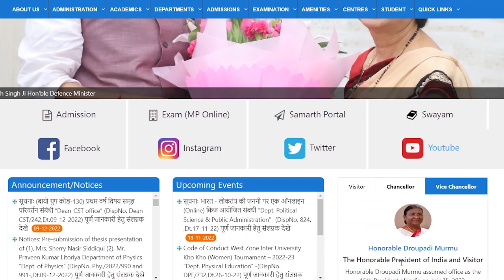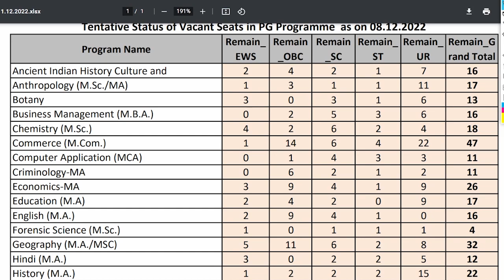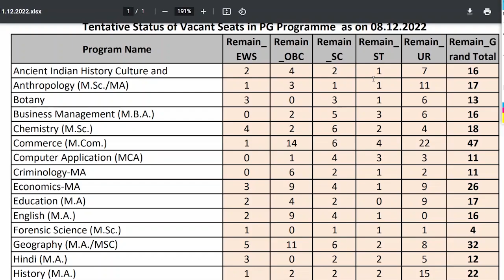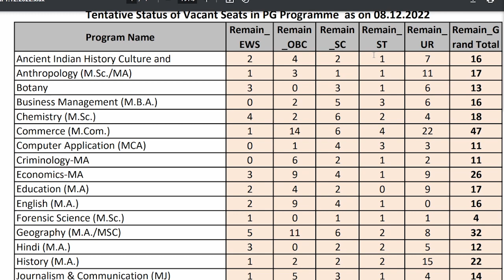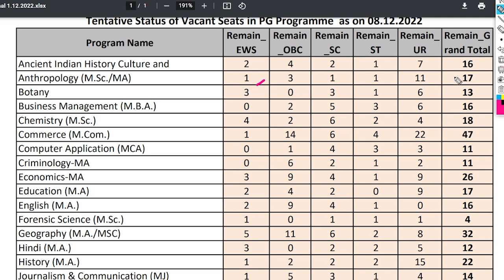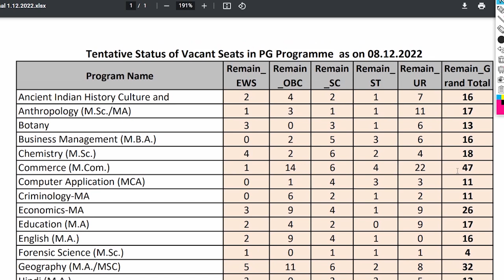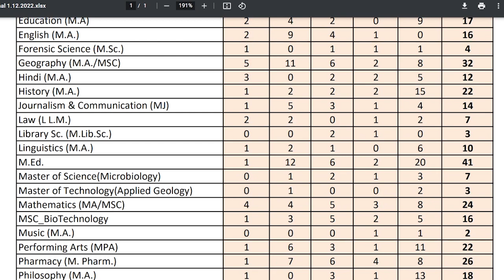Tentative Status of Vacant Seats in PG Programme | Priyanshi Jain | Sagar University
Radhika Online shop (MP Online) - 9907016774